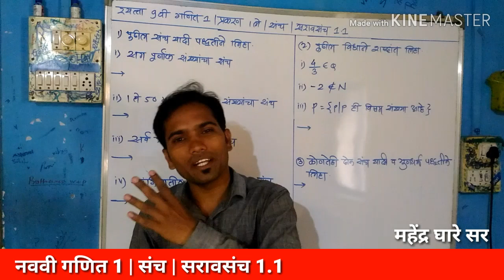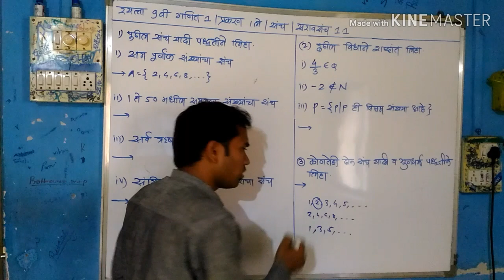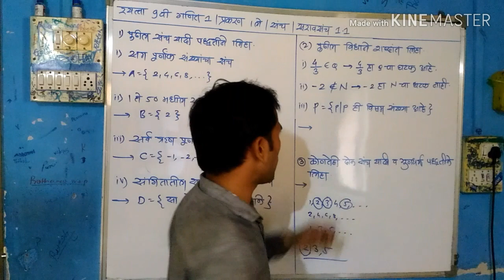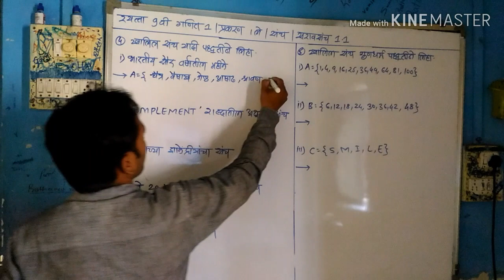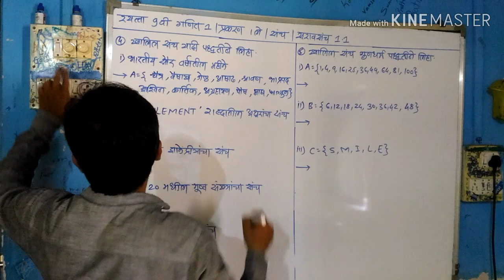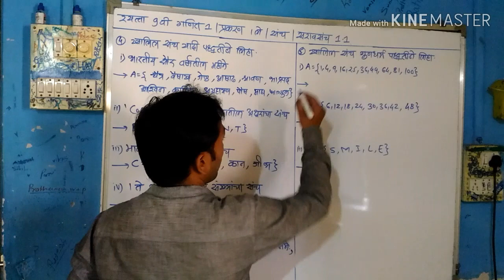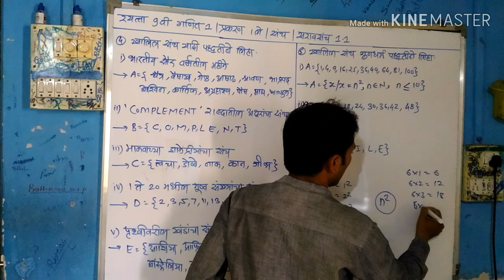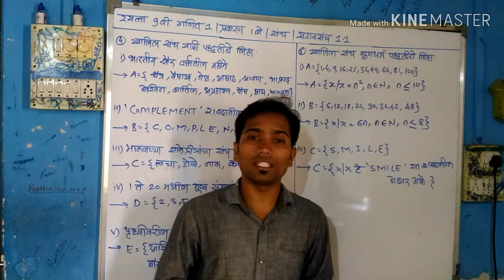दहावी गणित 1 | संच | सरावसंच 1.1 | By Mahendra Ghare sir